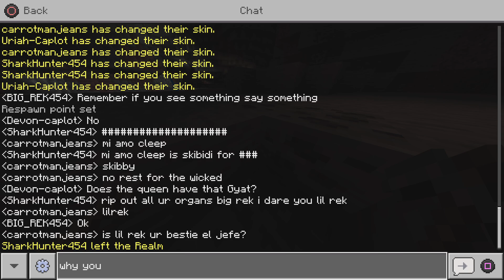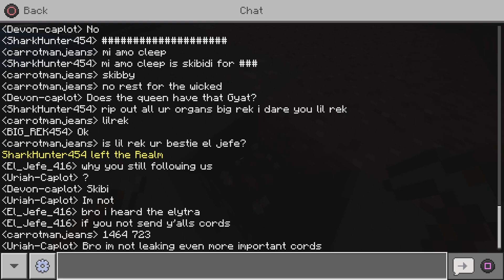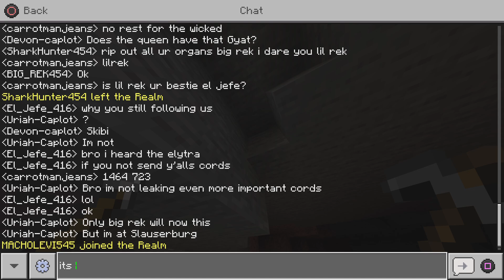The Boys Survival Ep.3 (The building)